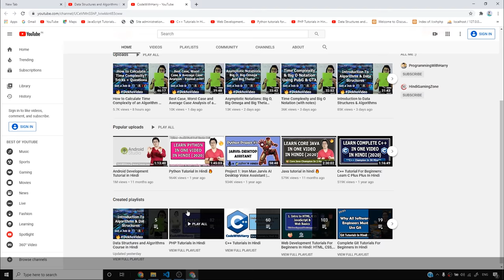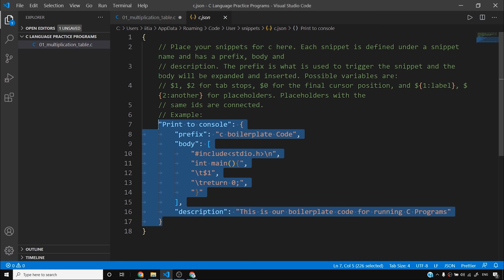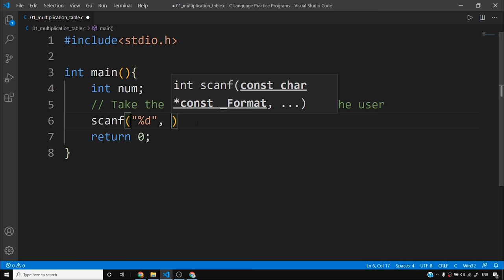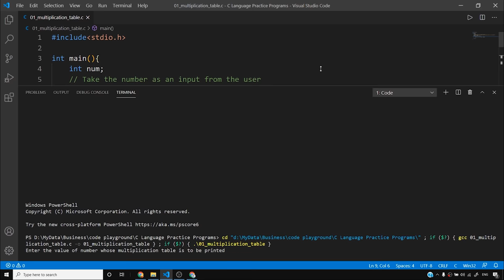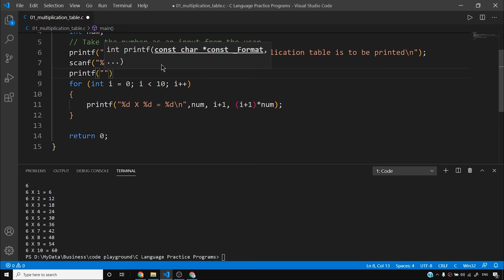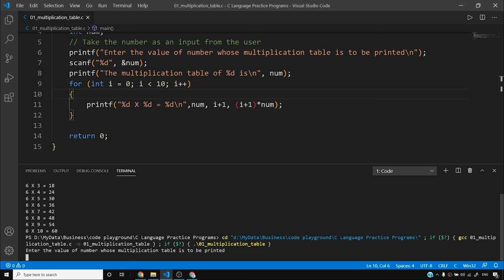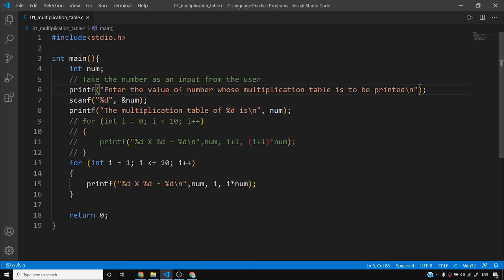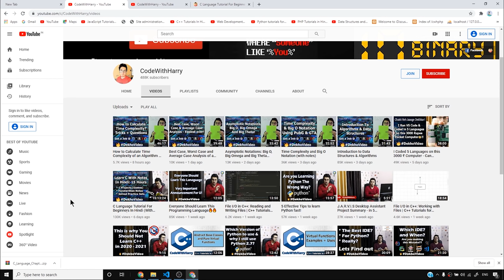C Program to Generate Multiplication Table of a Given Number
This C program will help you generate multiplication table of a given number. These types of C programs are also useful in interview preparation!